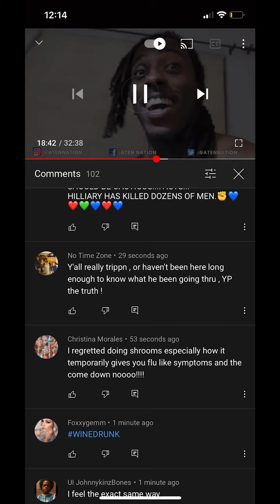YOUNG PHARAOH IS NOT CRAZY!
yea he may be trippin but theres something going on